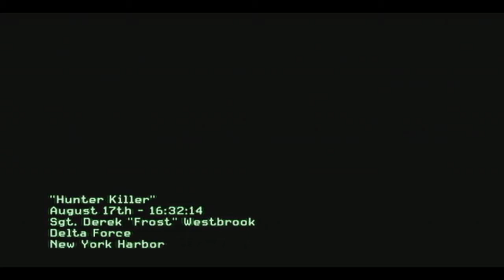Modern Warfare 3 Campaign: "Hunter Killer"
Modern Warfare 3 Campaign Mode: Second Level

Frost, Sandman, Grinch, and Truck are to infiltrate a Russian Oscar II-class SSGN (Submarine) and launch missiles against their own fleet. As well as escaping from a bombarded area in the sea.